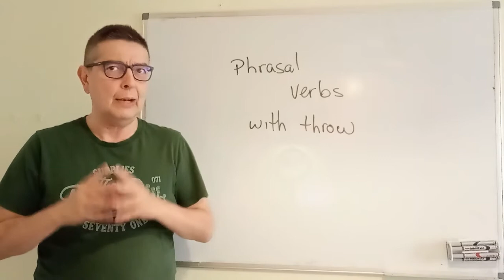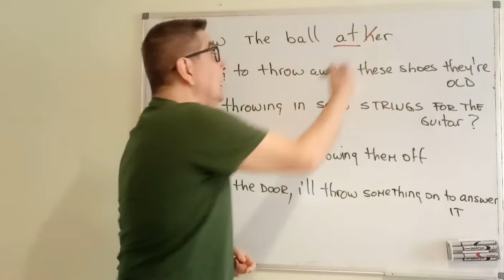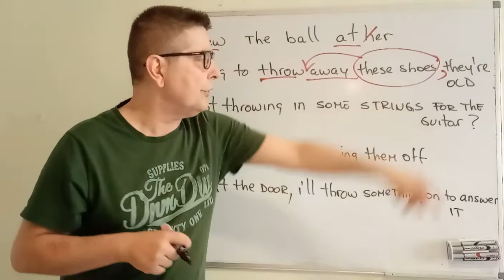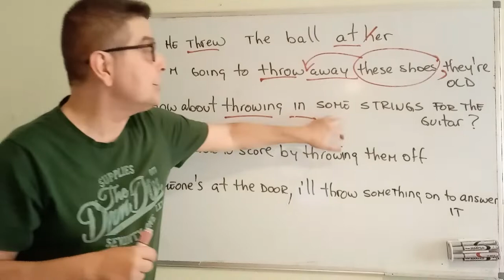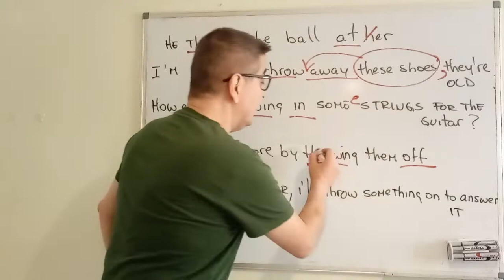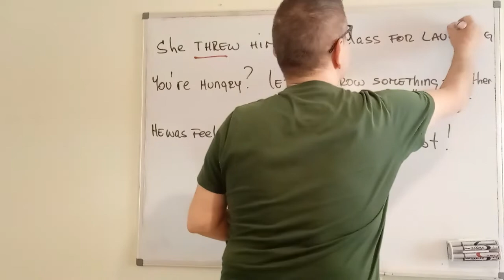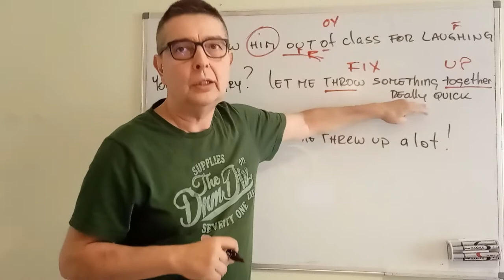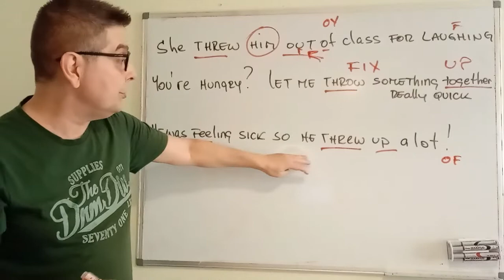Todos los Phrasal verbs con el verbo Throw: Throw away, Throw up, Throw out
Practica y aprende rápidamente todos los Phrasal Verbs con Throw. Su pronunciación, usos y trucos, fácilmente